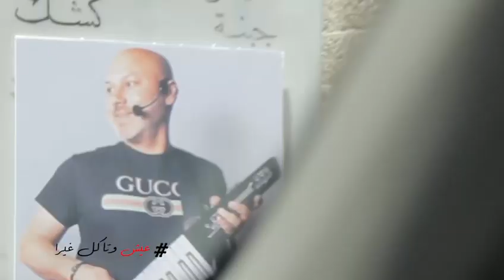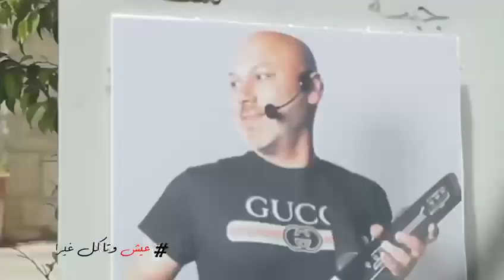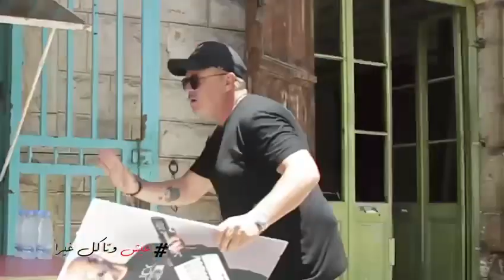The one man show CHADI تعيش وتاكل غيرها